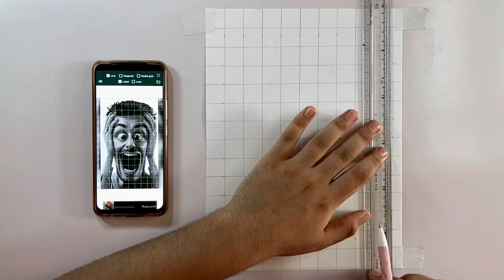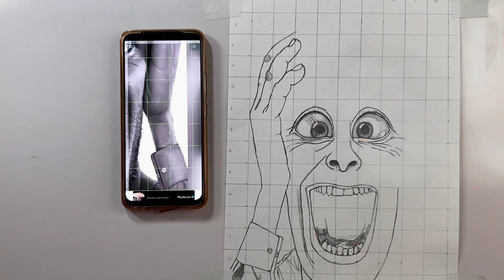How to draw outline (Outline tutorial).